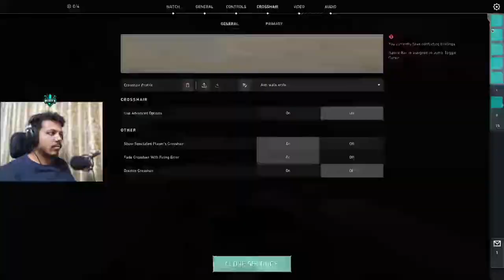Mai Gira Hoya Banda Jama Nich Baliye | #72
BGMI --
Device - iPhone 14
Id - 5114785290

Valorant --
ID - krakengamingind

🔶🔸🔶🔸 PC Specifications 🔸🔶🔸🔶
•Processor - AMD Ryzen 7 2700X (8 Cores, 3700 Mhz)
•Graphics Card - Asus Radeon RX570 8GB
•Cabinet - Cooler Master 912 HAF
•Addition Fans - Cooler Master Fan 120mm (Combo of 4)
•RAM - 16GB XPG RGB PRIME 3200Mhz
•Storage - 500GB SSD WD / 1TB HDD WD
•Headphone - HyperX Cloud Core 7.1 Surround Sound
•Mouse - ANT Esports Gaming RGB Mouse

🔶🔸🔶🔸Chat Commands 🔸🔶🔸🔶
!bgmiid

Peace✌